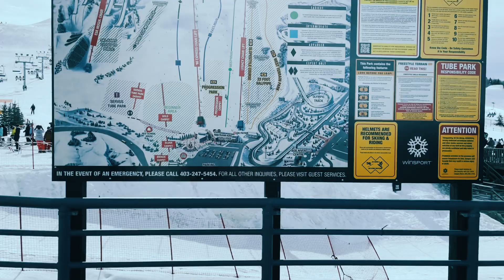ski winsport Calgary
حتما قرار نیست برای ورزش برید  پیست اسکی
 میتونید در کافه رستوران و بار پیست خوش بگذرونید   😉
هر طور که از زندگی لذت میبرید همون کارو بکنید